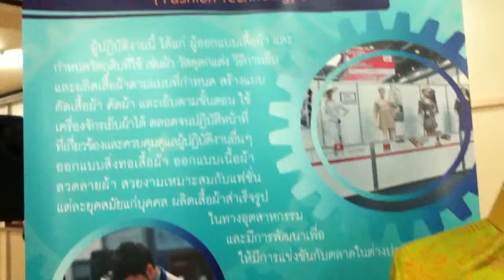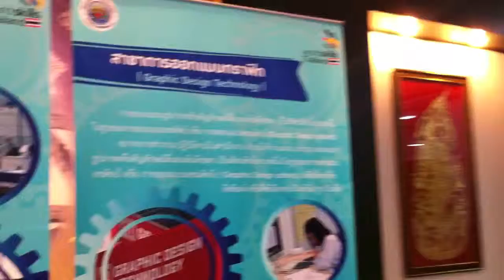การแข่งขันฝีมือแรงงานอาเซียน ครั้ง ๑๐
กรมพัฒนาฝีมือแรงงาน
งานแถลงข่าว การจัดส่งเยาวชนเข้าร่วมการแข่งขันฝีมือแรงงานอาเซียน ครั้ง ๑๐ วันจันทร์ที่ ๑๓ ตุลาคม ๒๕๕๗